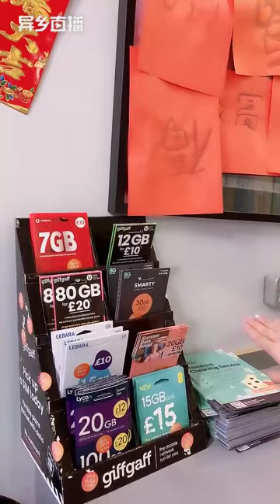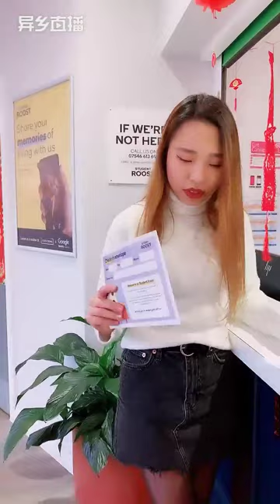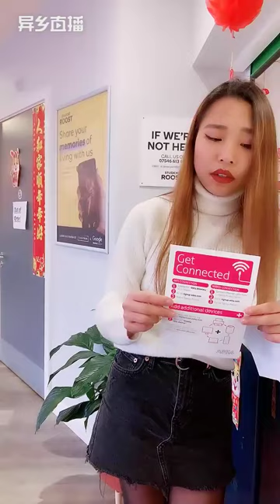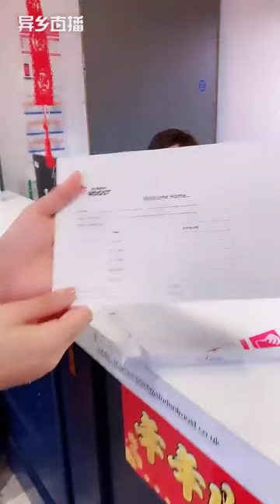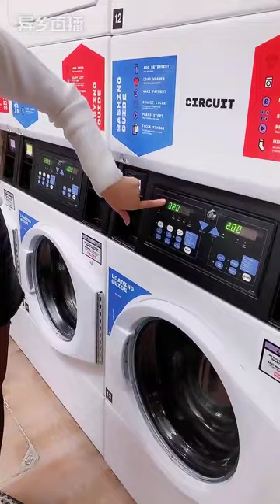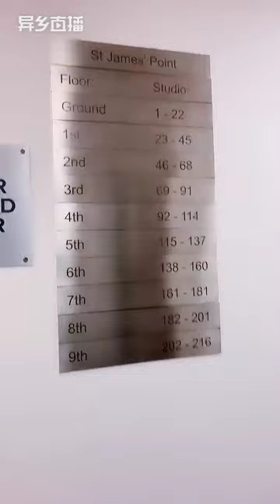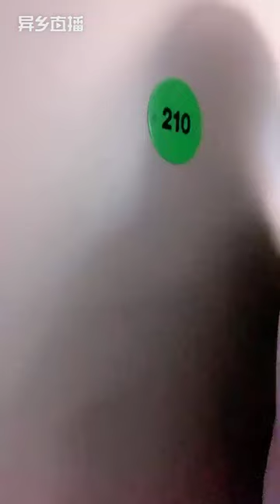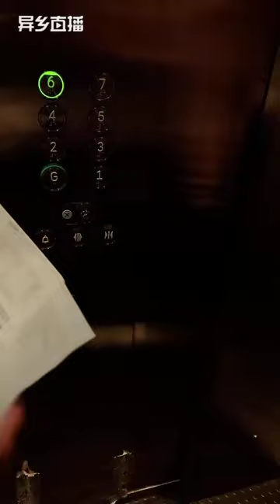A cheap student accommodation 10-min walk from Newcastle University - St James' Point [Room Tour]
Hey there! Welcome to today's video where we're checking out St James' Point, a superb student accommodation in Newcastle. These contemporary en-suite rooms and studio apartments provide excellent affordability. The proximity to Newcastle University and Northumbria University adds to the exceptional convenience. Join us as we take you on a tour of this amazing student accommodation!

Chapters:
0:00 Introduction
19:58 Studio - Gold
34:38 Studio - Silver
46:11 Ensuite Silver
53:18 Ensuite - Bronze